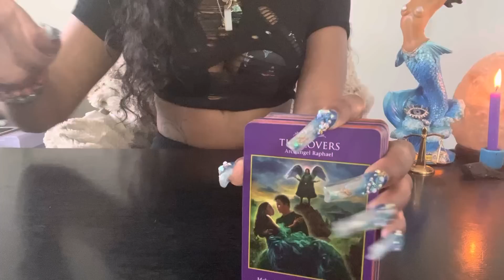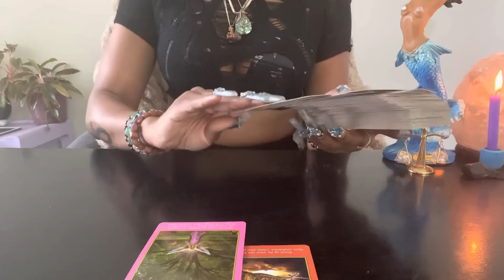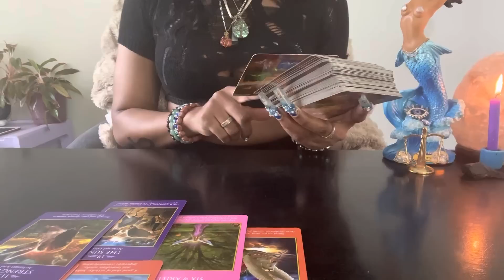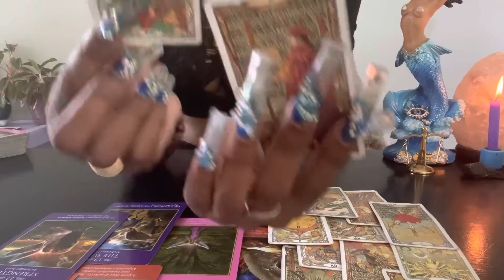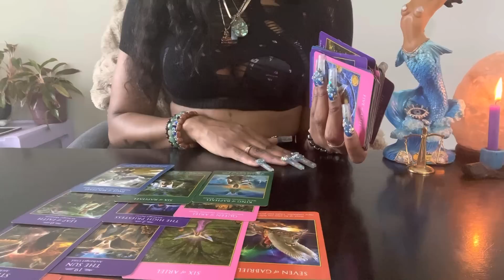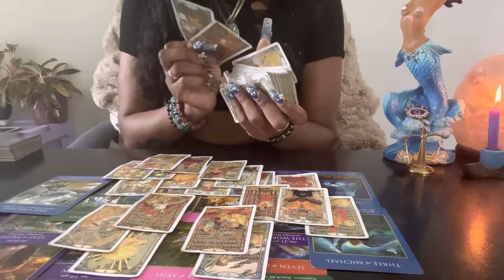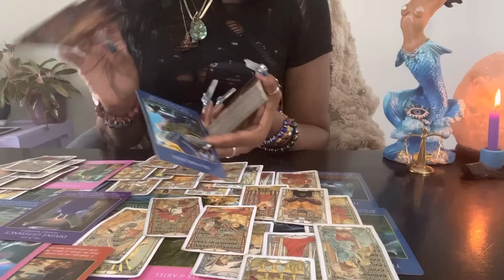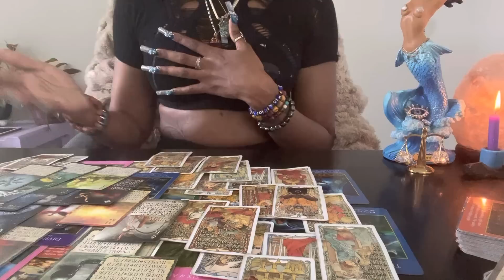TOTAL REBIRTH! BOSSIN THE FU*K UP! SEXY🤤…GOIN AFTER HEARTS DESIRE…EVIL PETTY BI*CH TRYN2 DESTROY U!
Unique Tarot✨